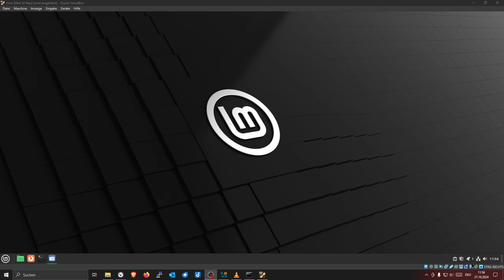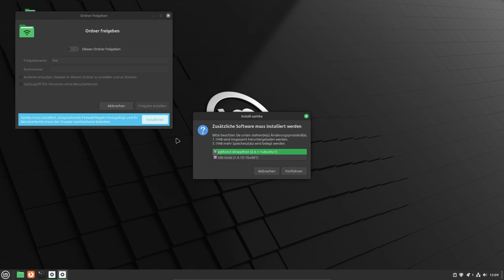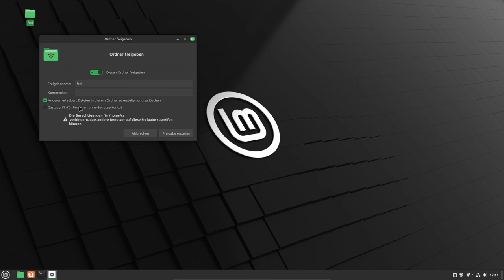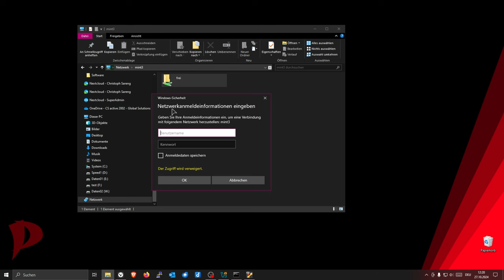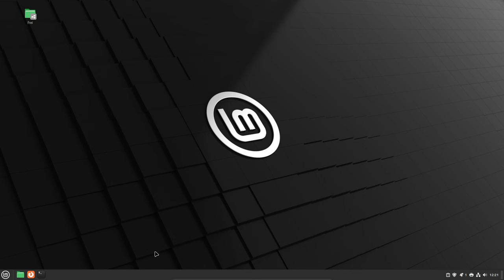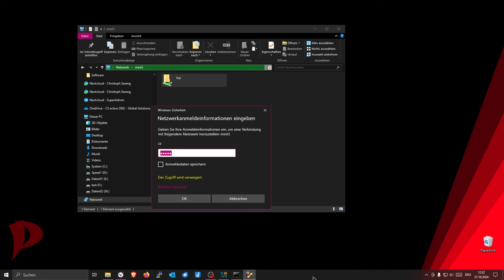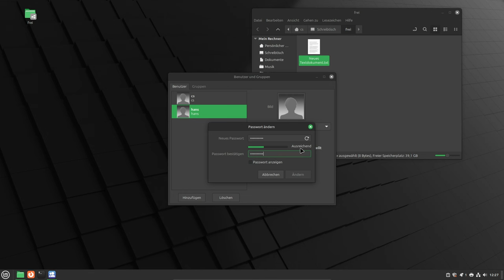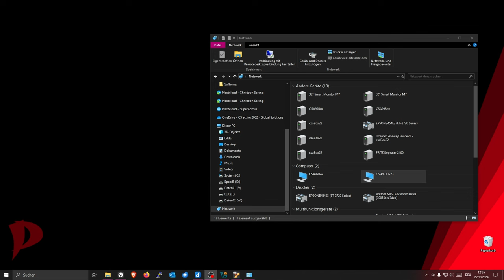Linux Mint - Netzwerkfreigaben erstellen - Ordner im Netzwerk freigeben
In diesem Video nun der zweite Teil zu "Linux Mint - Produktiv im Arbeitsleben - Arbeiten mit Netzwerkfreigaben". Hier geht es nun um die Erstellung von Ordnerfreigaben unter Linux Mint. Das Thema ist hier allerdings nur sehr vereinfacht behandelt, Ausreichend um auf einfache Art Dateiaustausch zwischen Rechnern zu realisieren.